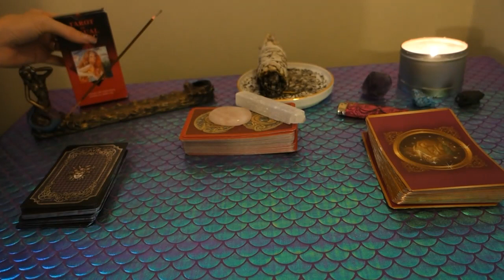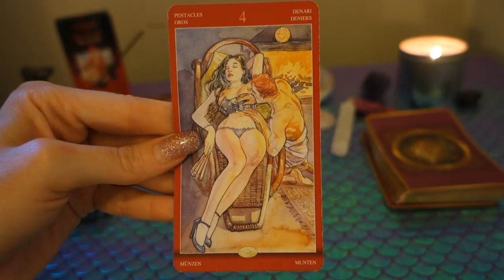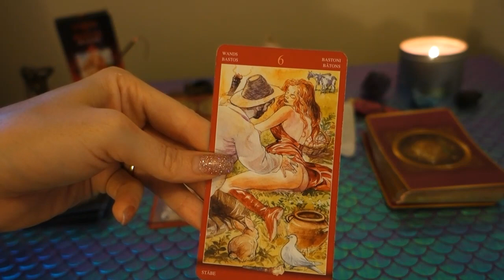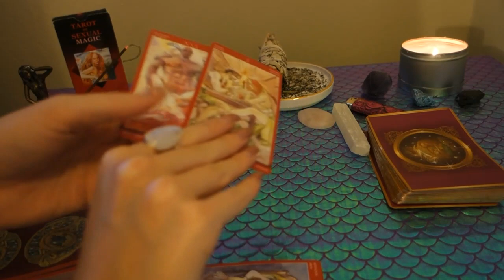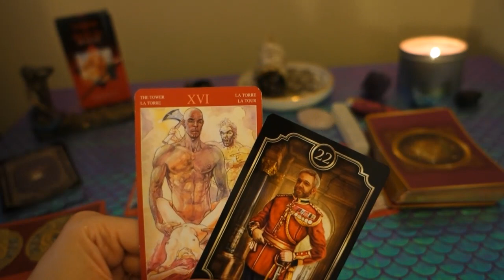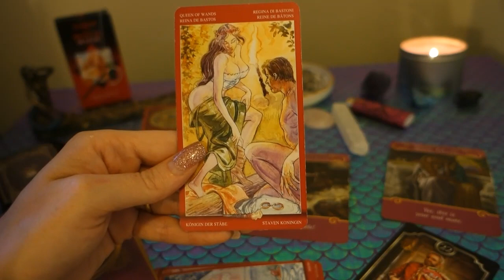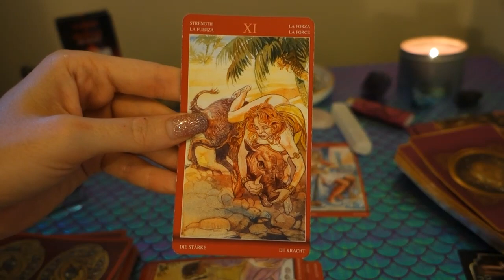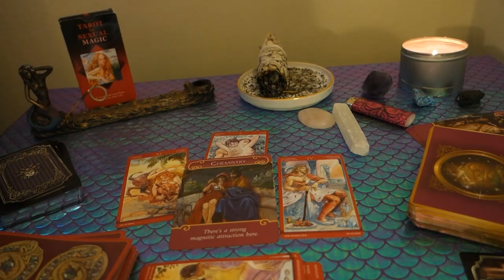CANCER: Your Perserverance Is Paying Off..Your Strength Will Be Rewarded! (GLR July 1st - 15th)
This is a general love reading for the Sun, Moon, Rising, and/or Venus sign of Cancer! Cross-watchers are welcome as well!

To book a personal reading with me, please visit my

Want a chance to win a FREE 30 MIN Reading? Please follow the instructions below: There are two ways you can place a submission for a free reading, each person can apply up to 3 times:

1. Commenting on any of my YouTube videos with a mermaid, unicorn, or heart emoji

2. Following one of my instagrams (following each Instagram counts as a separate entry) and liking and/or commenting on any picture using any of the emojis listed above

A winner will be selected at the end of each. One person will be selected for a free reading. If selected, I will privately message you either on Youtube or Instagram to provide the necessary details.

Tarot/Oracle Decks Used:
Fin de Siècle Kipper Deck
Tarot of Sexual Magic (English and Spanish Edition)
The Romance Angels Oracle Deck